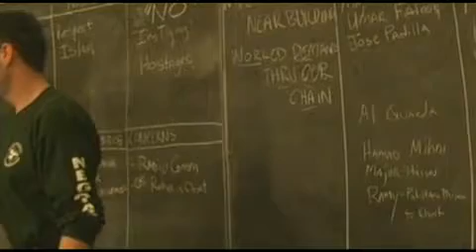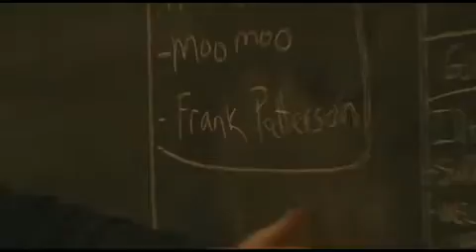20th Annual Hostage Negotiation Seminar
The Criminal Justice Dept. held their 20th Annual Hostage Negotiation. A seminar on how to deal with negotiations. A number of Police departments showed up for the seminar.
Produced By: Fabian Juarez